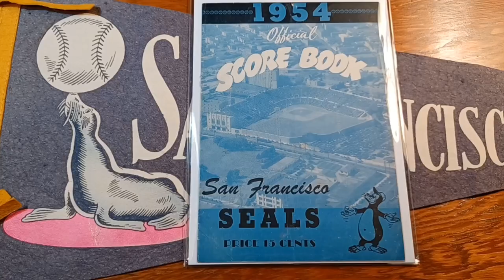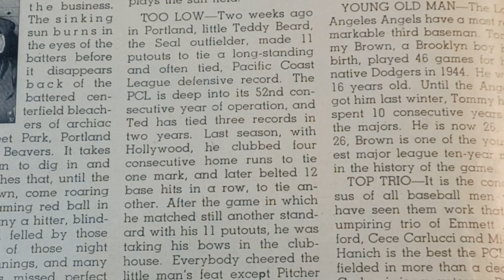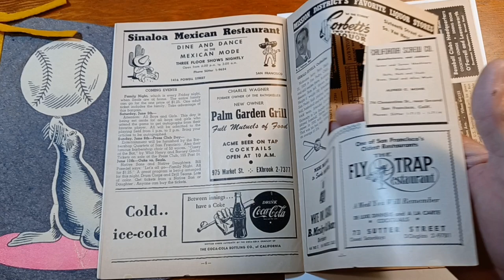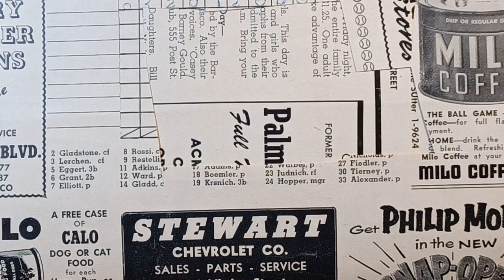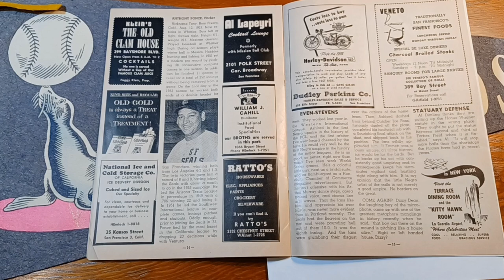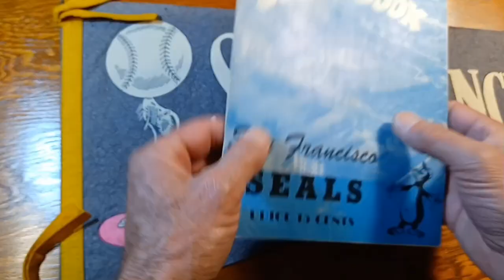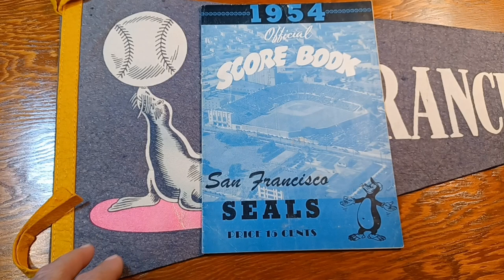SEASON 3 : "FINALE" 1954 Seals Score Book, Photo of Elmer Singleton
Was able to figure out how to access my older videos. So here's an episode I shot in April that I did not air for some reason.
Boston Red Sox purchased the Seals territory at the end of 1955, expecting the eventual expansion of MLB to the west coast.
My dads sister worked as an Usher at first, then in charge of the Ushers. She then worked in the ticket office. After the Seals, she worked for the SF Giants. She would get us Giants gear and once gave me a signed team ball from 1971.